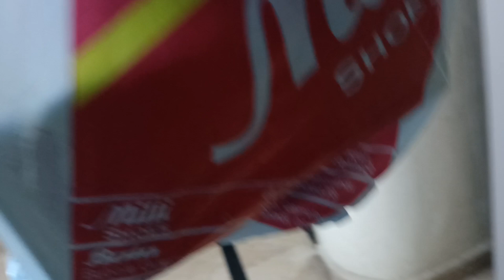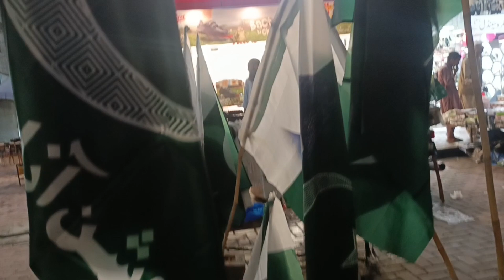Bike Pay Chipkali Charh Gayi 🦎 Sonia Ka Juta Change Hogya 👡 New shirt Layle 🥰